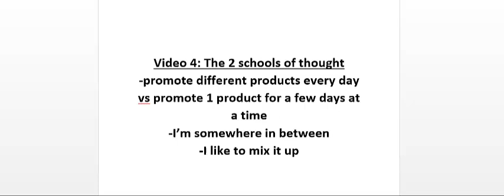Schools of Thought | Email List Profit Funnel | Email Marketing | Sociolance